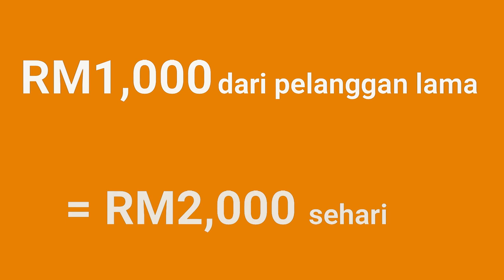Jana Pendapatan RM2000 Sehari [Teknik BARU]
Hari ini, kalau anda berjaya jana pendapatan bersih RM2000 sehari, anda dikira sebagai top 1% dalam negara. Saya kongsikan dalam video ini.

💥 Nak tahu lebih lanjut tentang peluang berniaga dari rumah yang saya dah buat sejak 2013, klik link ini:

♦️Masuk Ke FB Komuniti Akademi Bisnes Suami Isteri (ABSI)

📒 Follow Semua Link Ni  📒

Penafian: Semua fakta, cerita & testimoni kejayaan adalah dari pengalaman yang dilalui. Hasil untuk setiap individu adalah berbeza mengikut tahap usaha masing-masing. Tapi jika anda komited, anda boleh dapat lebih banyak dan cepat.

📒 Siapa Amin Kamarudin & Norfaziela Mohd Noor ?

Kami adalah founder bersama kumpulan Bisnes Ultimate sejak 2013. Kami melatih peniaga membina pendapatan sampingan yang tetap menggunakan modal rendah.

Kami sudah berjaya melahirkan ratusan peniaga yang memiliki jualan 5-6 angka sebulan. Kelayakan hanyalah anda mesti boleh dilatih, komited dan sabar.